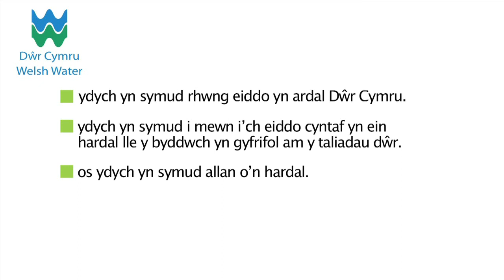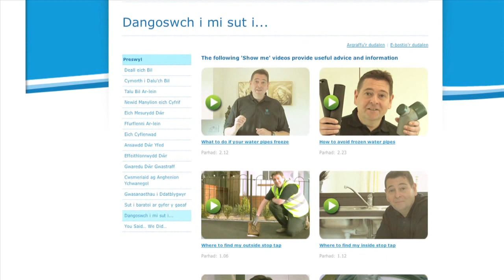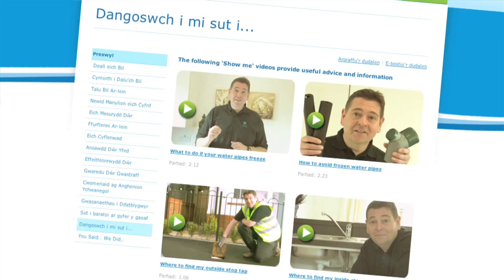Beth i wneud os wyf yn symud ty - Dŵr Cymru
Dŵr Cymru - Dangoswch i mi beth i wneud os wyf yn symud ty

Beth ddylwn i ei wneud os byddaf i'n symud tŷ:

Rhowch wybod i ni:
• Os ydych chi'n symud rhwng cartrefi yn ardal Dŵr Cymru
•Os ydych chi'n symud i'ch cartref cyntaf yn ein hardal lle byddwch chi'n gyfrifol am dalu'r biliau dŵr
• Os ydych chi'n symud allan o'n hardal neu os na fyddwch chi'n gyfrifol am y taliadau dŵr yn eich cyfeiriad newydd